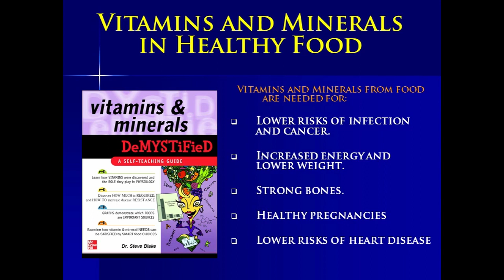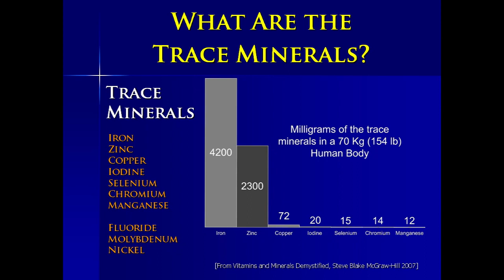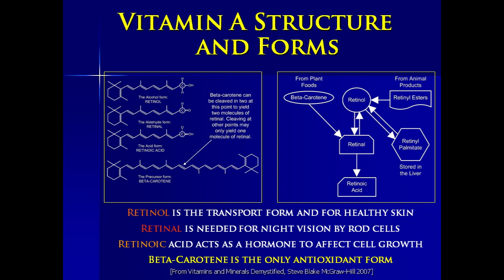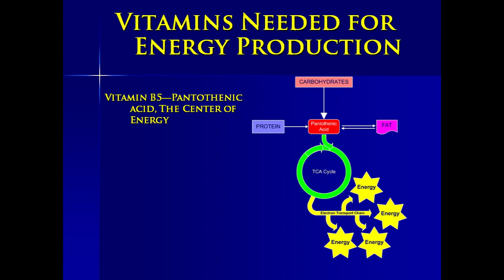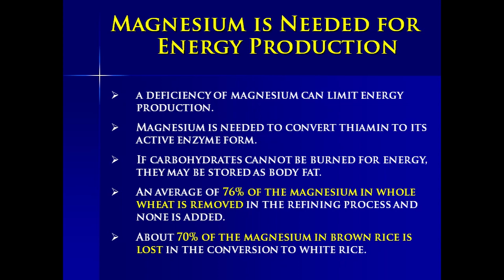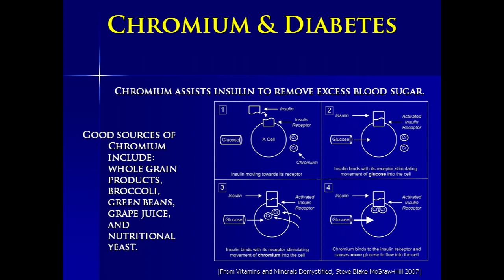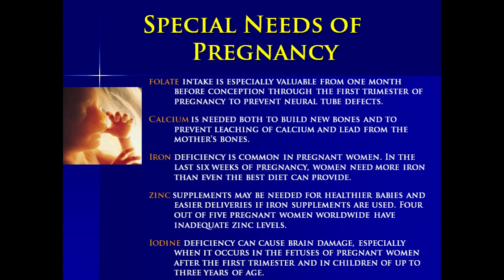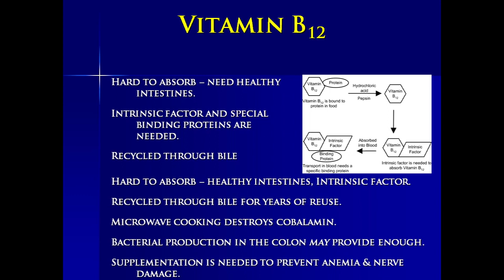Dr. Steve Blake - Vitamins and Minerals Demystified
Dr. Steve Blake talks about how vitamins and minerals in food can help you to lose weight and gain energy.